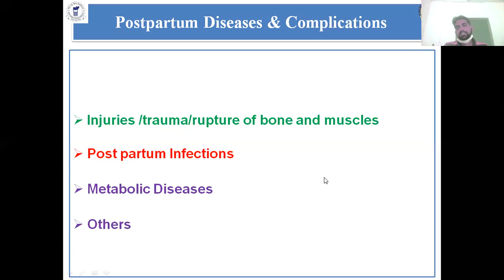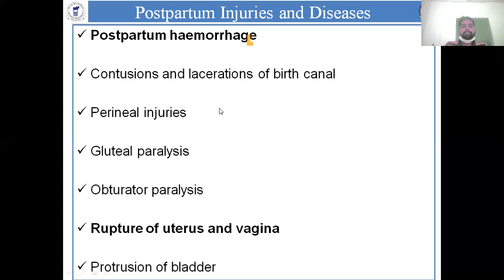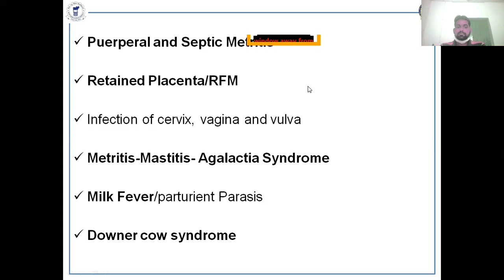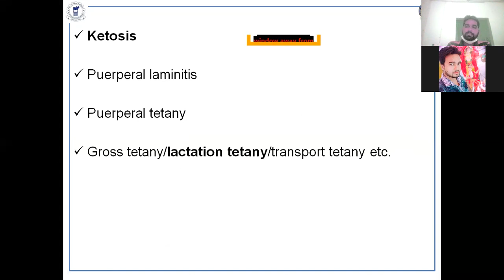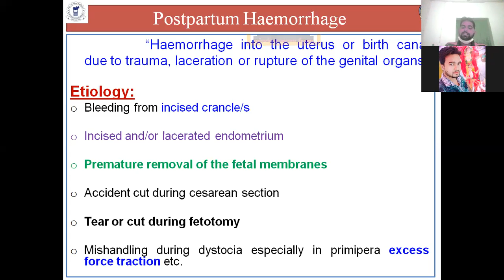LFP Class Common Post Partum Diseases at LFC by Dr. Dushyant Yadav, Dept. of LFC (VGO), BVC, Patna